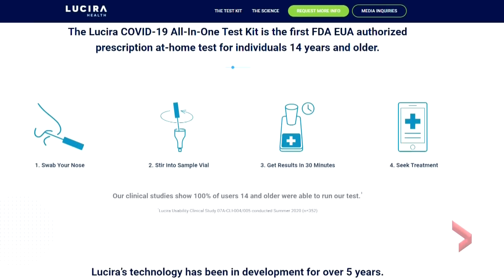Coronavirus: US FDA approves 1st at-home COVID-19 test kit — Will Canada follow suit?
The U.S. Food and Drug Administration (FDA) has approved emergency use of a rapid at-home COVID-19 test kit.

The single-use test, made by Lucira Health, has been given emergency use authorization for home use with self-collected nasal swab samples in individuals age 14 and older who are suspected of COVID-19 by their health care provider, the FDA said.

“While COVID-19 diagnostic tests have been authorized for at-home collection, this is the first that can be fully self-administered and provide results at home,” FDA Commissioner Stephen Hahn said.

It requires a prescription, but it provides results in roughly 30 minutes.

David Akin looks at whether a similar test could be coming to Canada soon.